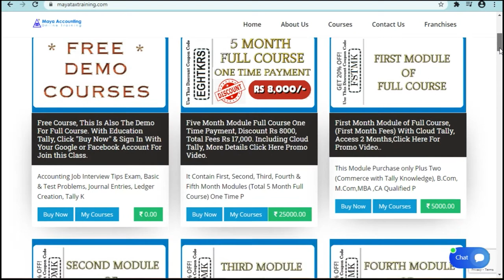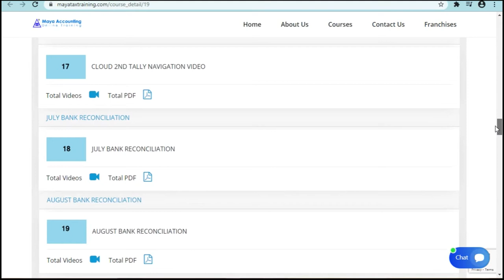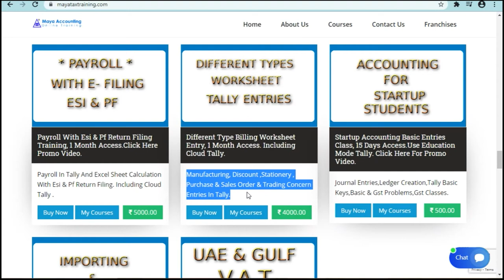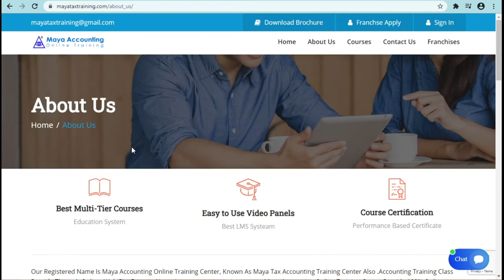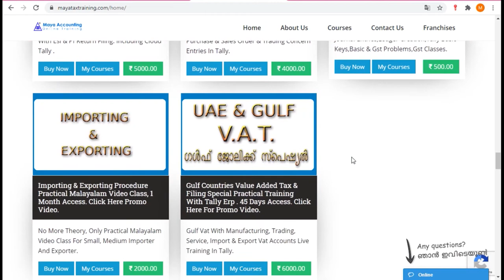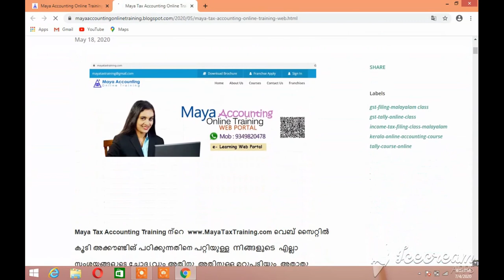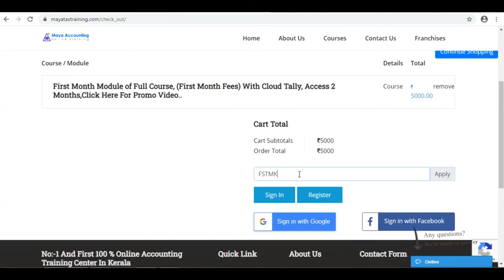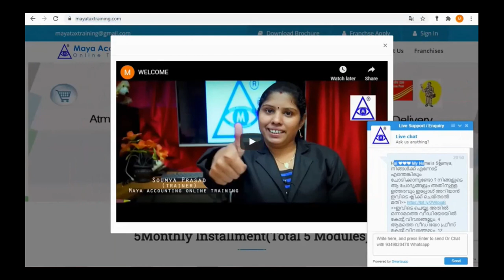Tally institute Calicut, Tally Study Center Calicut , Tally Training Center Calicut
Tally institute Calicut,
Tally Study Center Calicut ,
 Tally Training Center Calicut ,
calicut,
Balussery
Koduvally
Municipality
Koyilandy
Kozhikode
Kunnamangalam
Poovaranthode
Ramanattukara
Thamarassery
Thiruvambady
Thottumukkam
Vatakara
Pantheeramkavu
Kinassery
Kozhikode
Perambra
Tirurangadi
Valanchery
Valiyakunnu
calicut
Calicut Districts
Kozhikkod Districts
Balussery
Koduvally
Koyilandy
Kozhikode
Kunnamangalam
Poovaranthode
Ramanattukara
Thamarassery
Thiruvambady
Thottumukkam
Vatakara
Pantheeramkavu
Kinassery
Perambra
Tirurangadi
Valanchery
Valiyakunnu
Calicut
Azhiyur
Chorode
Eramala
Onchiyam
Chekkiad
Edacherry
Puramery
Thuneri
Valayam
Vanimel
Kunnummal
Nadapuram
Kayakkodi
Kavilumpara
Kuttaidy
Maruthomkara
Velom
Narippatta
Ayancherry
Villiappally
Maniyur
Thiruvallur
Thurayur
Keezhariyur
Thikkodi
Meppayur
Manikkadavu
Payyanur
Poolakutty
Atholi
Ayancheri
Azhiyur
Balusseri
Balussery
Beypore
Chekkiad
Chelannur
Chemancheri
Cheruvannur
Chorode
Edacheri
Eramala
Eravattur
Feroke
Iringal
Kakkodi
Karuvanthuruthy
Keezhariyur
Koothali
Kottappally
Kozhikode
Calicut
Kozhukkallur
Kunnamangalam
Kunnummal
Kuruvattur
Kuttikkattoor
Maniyur
Mavoor
Menhaniam
Meppayyur
Meppayur
Nadapuram
Naduvannur
Nanmanda
Olavanna
Palayad
Panangad
Pantheeramkavu
Perumanna
Peruvayal
Poolacode
Quilandy
Koyilandy
Ramanattukara
Thalakkulathur
Thazhecode
Thikkody
Thikkodi
Thuneri
Thurayur
Ulliyeri
Vadakara
Vatakara
Valayam
Villiappally